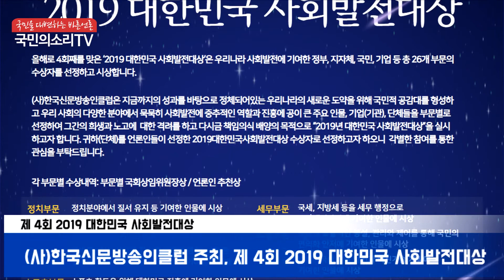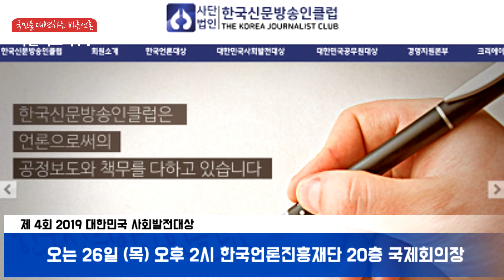박해수의원 김천시의회 2019대한민국사회발전대상 지방자치의정부문대상 선정 더불어민주당 천시청 김세운의장 국민의소리 한국신문방송인클럽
(사)한국신문방송인클럽이 주최하는 제 4회 2019 대한민국 사회발전대상에서  됐다. (사)한국신문방송인클럽은 창립 25주년 된 중견 언론단체로서 신문‧방송‧온라인통신뉴스‧뉴미디어 등 국내 언론분야에 종사하고 있는 언론인들이 주축이 되어 국내외 언론분야 학술연구로 사회발전에 일익을 담당하고 있다.

박해수 의원은 김천시의회 초선의원으로서 지역 발전과 지방자치 발전을 위해 투철한 사명감과 소명의식으로 참여의회 구현에 앞장섰다.

특히 ‘김천시의회 회의규칙 전부개정규칙안’을 대표 발의하며 시민이 알기 어려운 한자어, 일본식 한자어를 정비하고 전체 92개 조문을 장과 절로 구분해 시민 누구나 이해하기 쉽게 했다. 지방의회에 대한 시민의 관심을 모으고 나아가 시민에게 의정 상황을 효율적으로 전달했다는 공을 인정받아 2019 대한민국 사회발전대상 지방자치 의정부문에서 대상으로 선정됐다.

언론인들의 후원으로 치러지는 ‘2019 대한민국사회발전대상’ 시상식은 오는 12월 26일 (목) 오후 2시부터 한국언론진흥재단(구 프레스센터) 20층 국제회의장에서 진행된다.